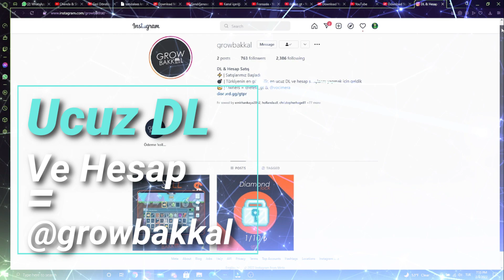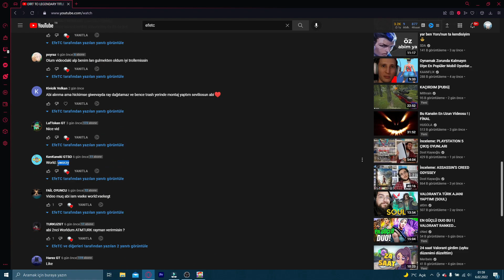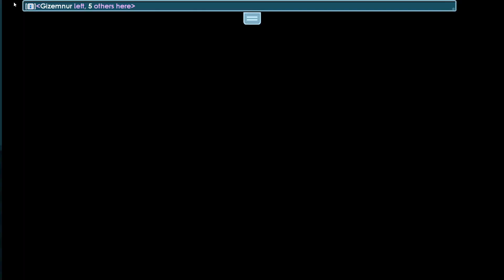Growtopia Ama 5 Dakika Boyunca Scam Yiyorum - Growtopia Türkçe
Growtopia'da 5 dakika boyunca worldlere girip BGL dropladım ve scam yedim. İyi Seyirler :)
►Ucuz Diamond Lock Ve Hesap Almak İçin: @growbakkal
►1 BGL ÇEKİLİŞİMİZE KATILMAYI UNUTMAYIN

►Diğer Videolarıma da göz atabilirsiniz...